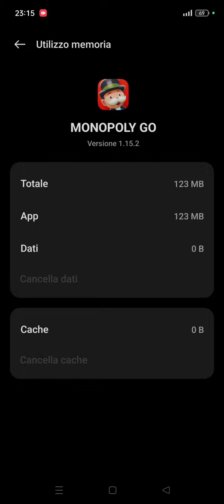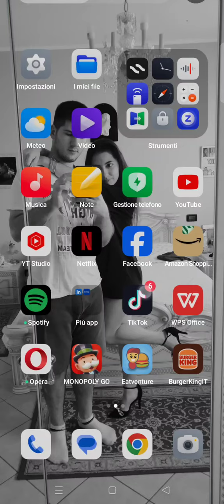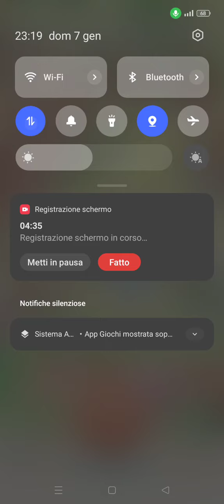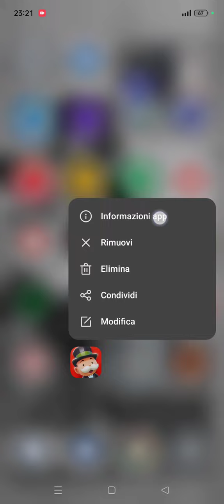Monopoly GO Spiegazione BUG x1000